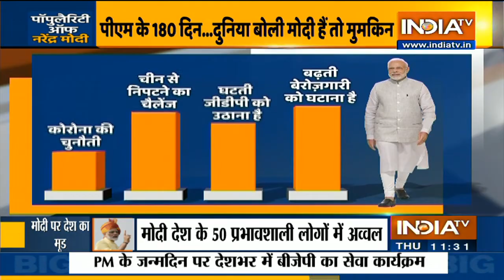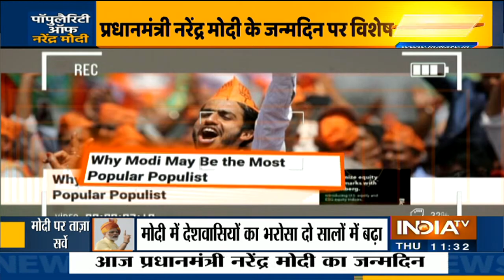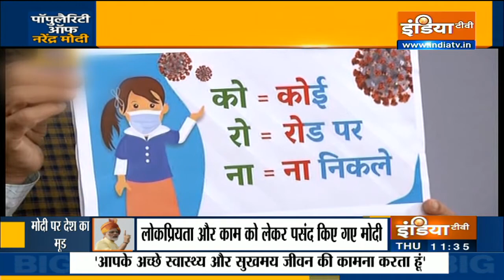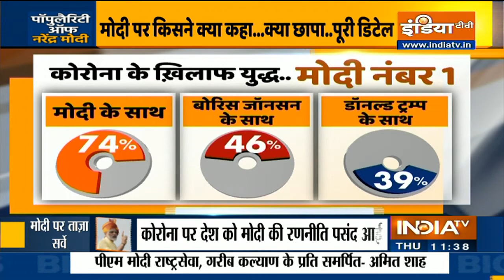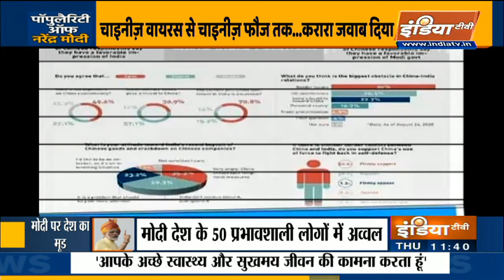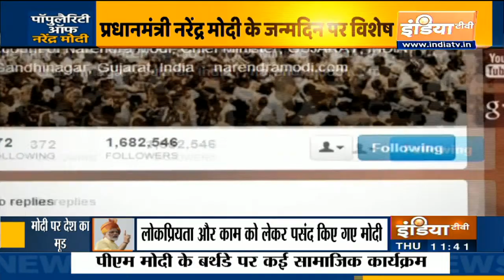Modi @70: प्रधानमंत्री का प्रोग्रेस रिपोर्ट, देखिए उनकी लोकप्रियता की पूरी टाइमलाइन | Special Report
Prime Minister celebrates his 70th birthday today. Watch this Special Report wherin IndiaTV has covered the complete graph of his popularity.